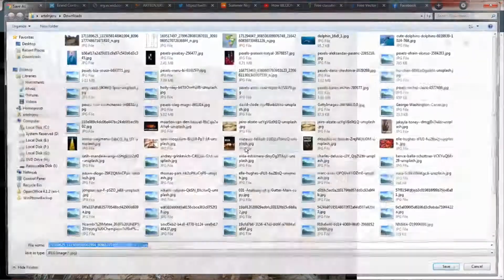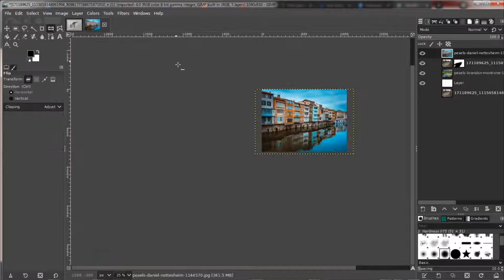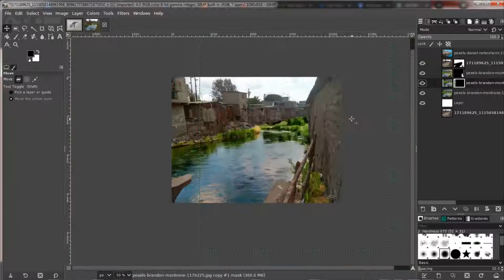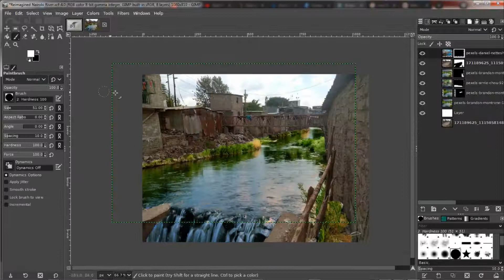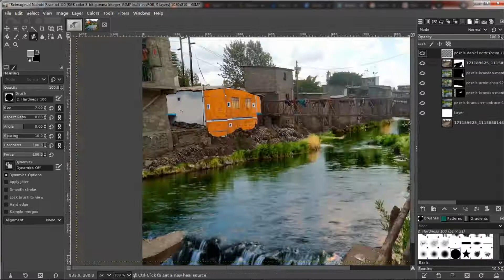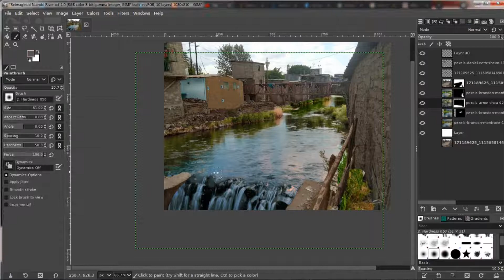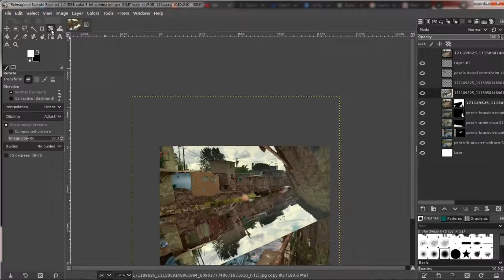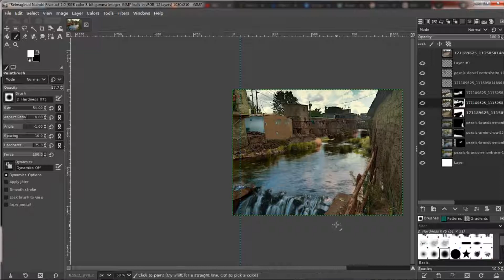FILTHY RIVER, CLEAN-UP. INSANE TRANSFORMATION! -...digitally...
Plastic waste remains one of the biggest issue our ecological balance faces. And it will have a very long and devastating effect if not dealt with soon. Sadly it is a double issue since at it pollutes the environment, less resources remain clean enough to use and need a lot of energy to process for use.

I worked on this as encouragement and hopefully inspiration to all that cleaning up is possible. Definitely no as easy as digital manipulation but certainly achievable.

After seeing the picture posted by a champion for cleaning up the environment, Gjenge Maker's Ltd founder and CEO, I was compelled to try and visualize what a better scenario would  look like, as sometimes belief comes through sight. Then a vision, just like Gjenge Maker's, is born!